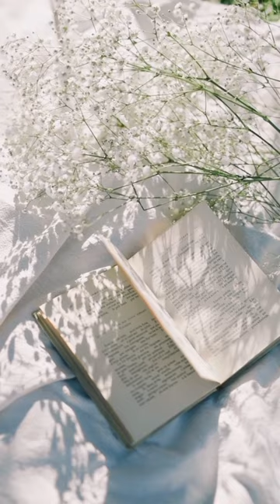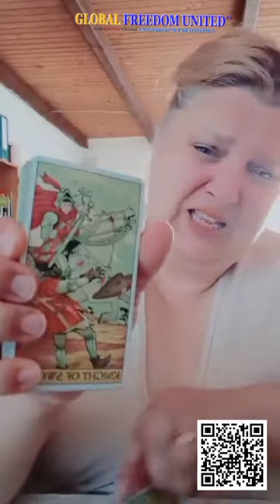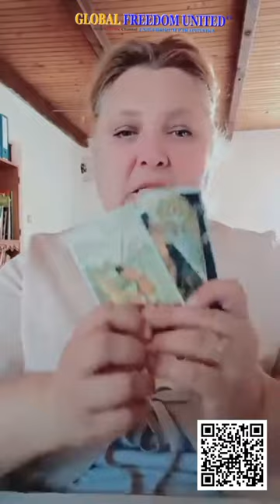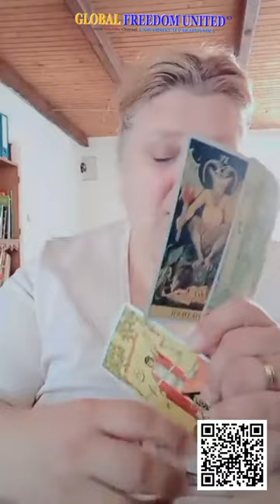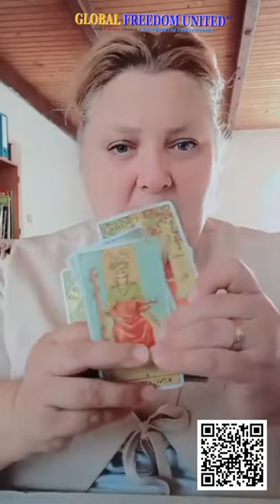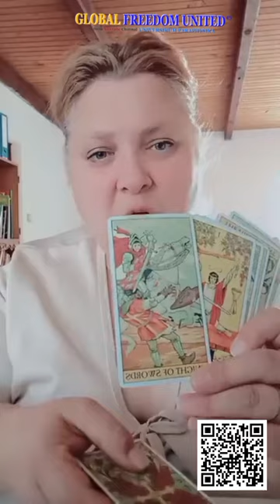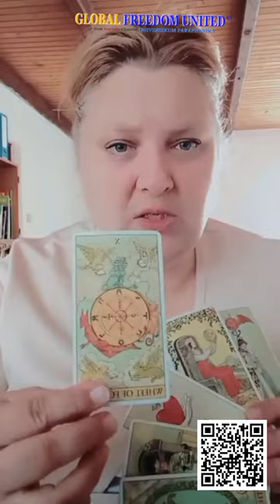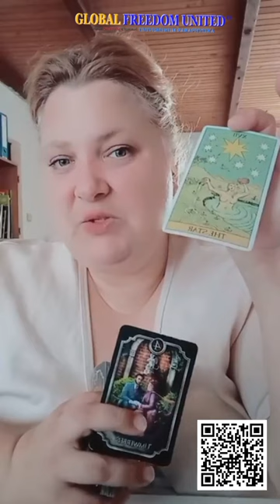Steinbock ♑ Monatslegung Dezember 2023